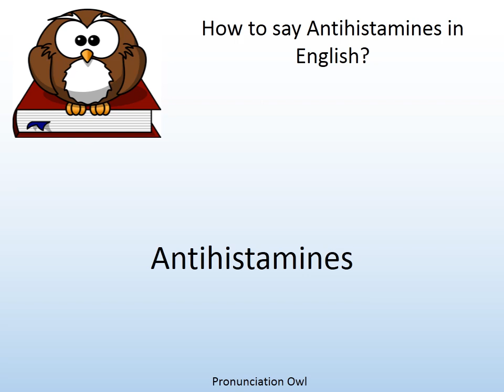How to say Antihistamines in English? - Pronunciation Owl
How to say Antihistamines in English? Learn the pronunciation of Antihistamines!